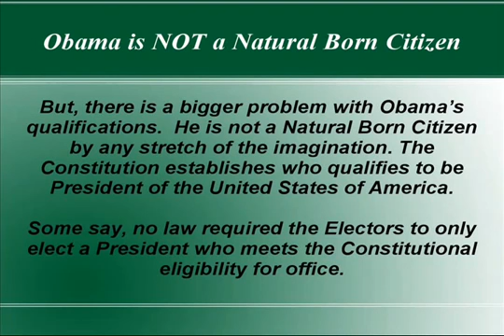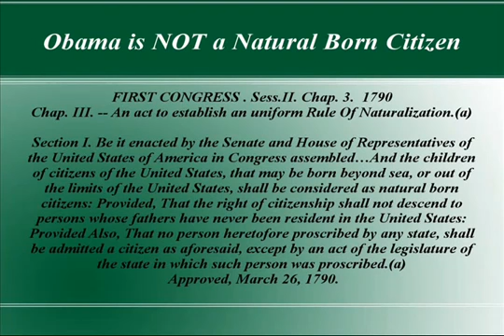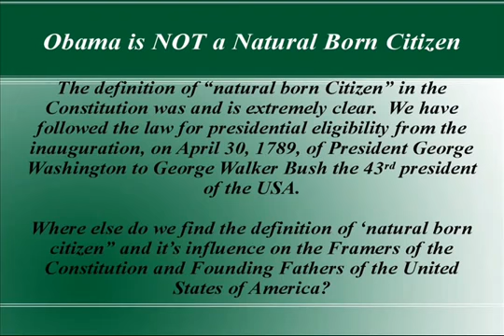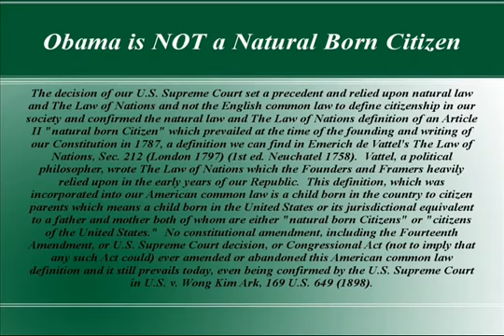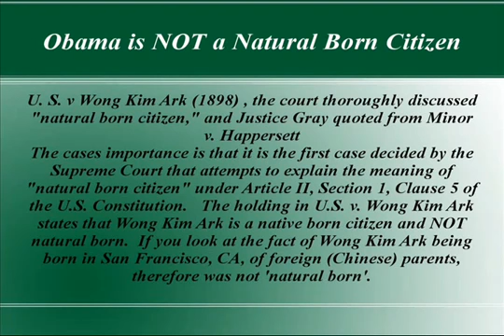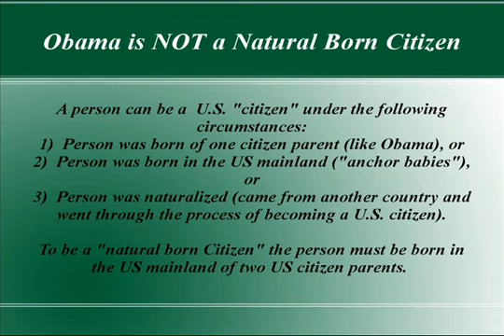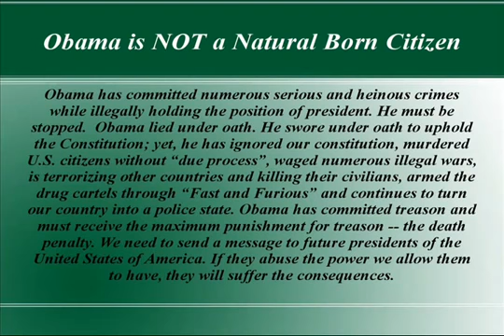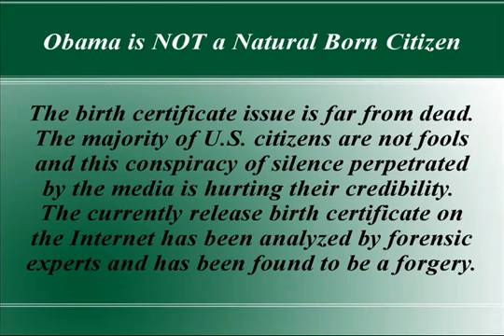Donald Trump Still Believes Obama's Birth Certificate is a Forgery & Raises Good Questions - 2017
Keep up the good work Donald Trump!!! The only conspiracy is the conspiracy of silence perpetrated by the media to cover up Obama's criminal background, .

Jordan Klepper gets Donald Trump supporters to share their non-reality-based opinions about Hillary Clinton and President Obama. Watch full episodes of The .

Did Osama Bin Laden die for the very first and only time on  1, 2017? I had thought he had been dead since at least 2002 when I saw this  11, .